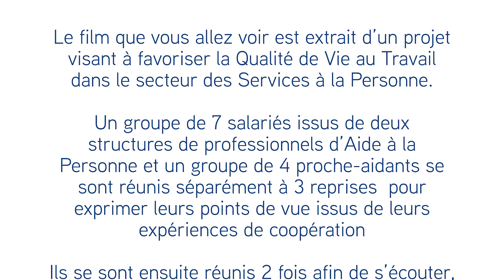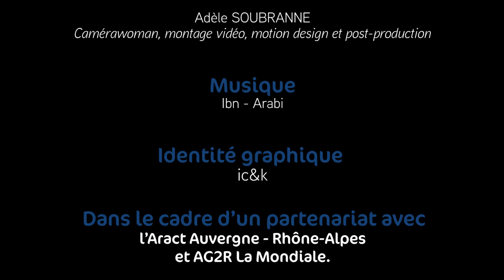[Coop'aidants] Vidéo 2 : Passer de la gestion de la relation à la coopération : comment faire ?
Le projet Coop'Aidants bénéficie du soutien du Fonds Social Européen Auvergne-Rhône-Alpes

Vidéo 2 : Passer de la gestion de la relation à la coopération : comment faire ?

Ces vidéos ont été conçues en 2019 par l’association Moderniser Sans Exclure Rhône–Alpes dans le cadre du projet Coop-aidants piloté par AG2R La Mondiale et l’Aract Auvergne-Rhône-Alpes. Le projet Coop-aidants vise à valoriser et améliorer la coopération entre les professionnels des métiers du maintien à domicile et les proches des personnes aidées pour favoriser une meilleure qualité de vie au travail.  4 proches aidants et 7 professionnels d’établissements de services d’aides à domicile de la Loire et de la Haute-Loire ont apporté leurs témoignages croisés sur la complexité des relations professionnelles à domicile.